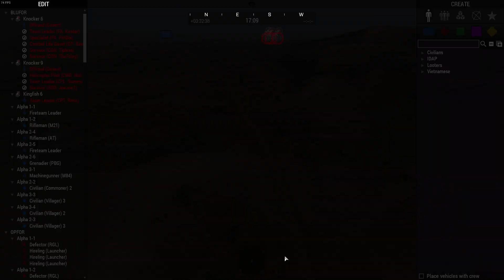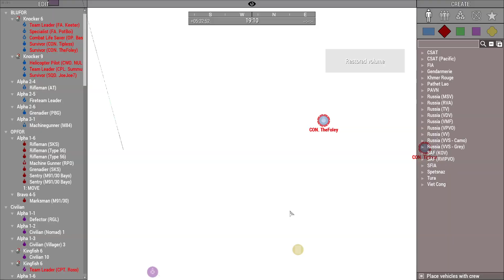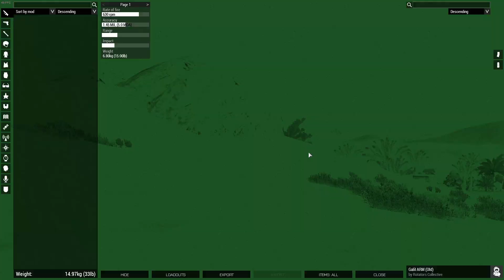ARMA 3 - Main Operation #14 - Grain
Footage of Operation #14 - Grain.

Want to join us in operations? Just say so in the comments below!

Timestamps: